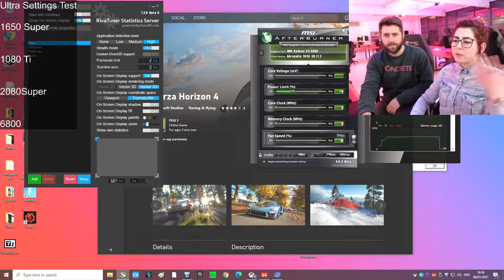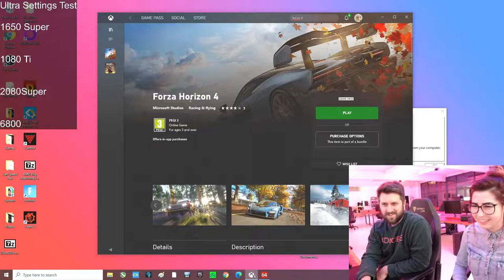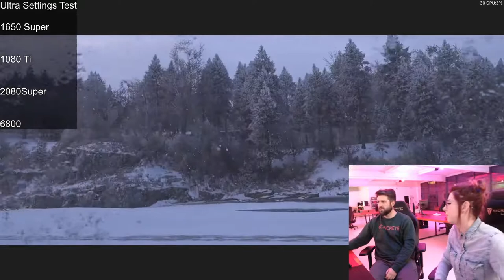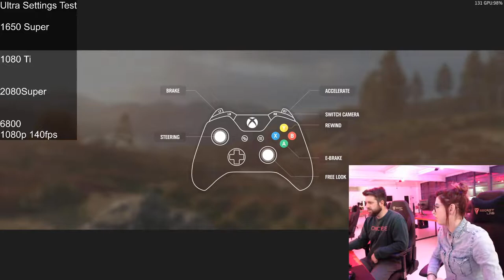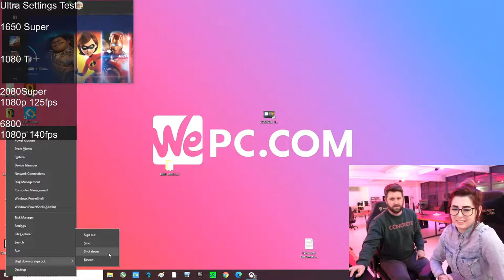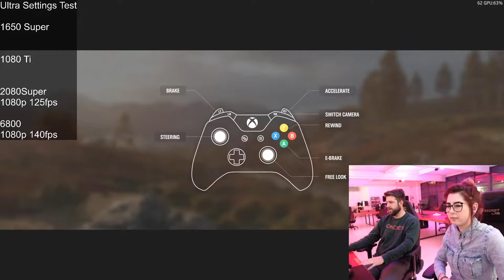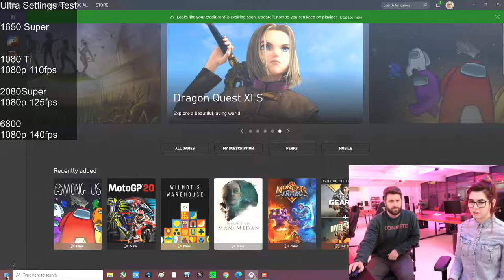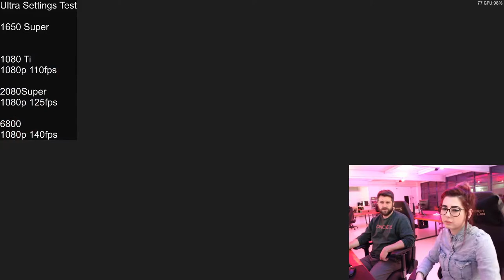Live | Forza Horizon 4 Benchmark! | Can we get more FPS than MPH?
In this livestream we will benchmarking Forza Horizon 4 on a bunch of different GPUs, including Nvidia and Radeon!

Can we get more frames per second than miles per hour? leave your guess in the comments below!